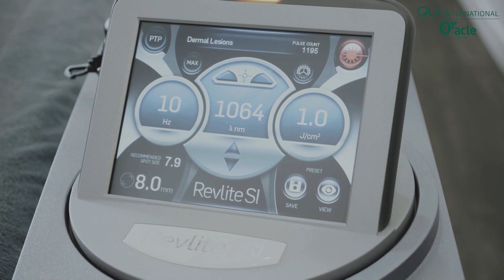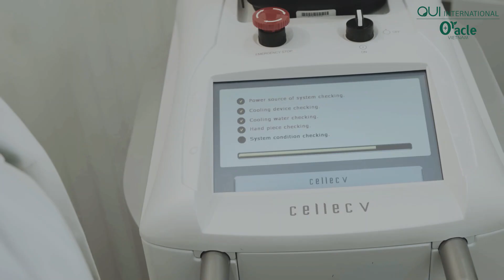Oracle Beauty Clinic – Trung tâm trẻ hóa hàng đầu Châu Á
Viện thẩm mỹ Oracle là Phòng khám Thẩm mỹ công nghệ cao hàng đầu châu Á, với hơn 90 chi nhánh tại 25 quốc gia trên toàn thế giới, thuộc tập đoàn thẩm mỹ Oracle Medical Group.

Viện thẩm mỹ Oracle chuyên cung cấp các giải pháp làm đẹp trọn gói, an toàn và chuyên nghiệp:
- Trẻ hóa công nghệ cao
- Điều trị da liễu y khoa
- Chăm sóc da chuyên sâu Hàn Quốc
- Phẫu thuật tạo hình thẩm mỹ.

Oracle Việt Nam luôn tuân thủ quy chuẩn y khoa quốc tế của Oracle toàn cầu. Tất cả các liệu trình làm đẹp đều được thăm khám và chỉ định bởi bác sĩ chuyên khoa. Với các liệu trình điều trị sử dụng công nghệ cao, chính bác sĩ sẽ là người trực tiếp thực hiện. Nhờ vậy mà Oracle Việt Nam tự tin cam kết với khách hàng về độ an toàn và hiệu quả làm đẹp được tối ưu nhất.
Đến với Oracle, khách hàng được lắng nghe, thấu hiểu và chăm sóc tận tình chất lượng dịch vụ đúng chuẩn y khoa, an toàn và chuyên nghiệp.
Công Ty TNHH Vẻ Đẹp Chuyên Nghiệp Toàn Cầu (GBPRO) là đơn vị độc quyền thương hiệu thẩm mỹ hàng đầu Châu Á Oracle Clinic tại Việt Nam. Mọi hoạt động sử dụng thương hiệu Oracle Clinic tại Việt Nam không được gắn liền với công ty là giả mạo.
Hotline: 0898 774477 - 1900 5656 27 (HCM) - 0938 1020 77 (Korea)
𝐎𝐔𝐈 | 𝐎𝐑𝐀𝐂𝐋𝐄 𝐂𝐋𝐈𝐍𝐈𝐂 𝐕𝐈𝐄𝐓 𝐍𝐀𝐌
"𝐍𝐨̛𝐢 𝐕𝐞̉ Đ𝐞̣𝐩 𝐁𝐚̆́𝐭 Đ𝐚̂̀𝐮"
Phòng khám Thẩm mỹ công nghệ cao hàng đầu châu Á
Thương hiệu đến từ Hàn Quốc sở hữu 90 chi nhánh trên 25 quốc gia
Đ/c: 79 Ngô Thời Nhiệm, P. Võ Thị Sáu, Q. 3, TP.HCM
Đ/c: 288 Võ Thị Sáu, P. Thống Nhất, Biên Hòa